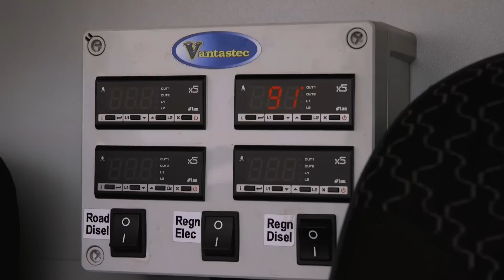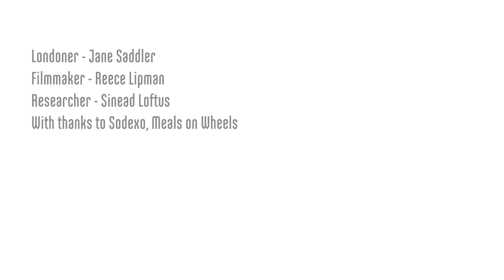Londoner #220 Jane delivers a meal and a smile to the elderly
Jane has been working for Meals On Wheels for 11 years, spending her days delivering a hot meal to the elderly residents of Enfield. She takes real pride in caring for the people she works for, going above and beyond the call of duty - including the time that her actions dramatically saw her save one of her clients’ lives.

1000 LONDONERS

1000 Londoners is produced by South London based film production company and social enterprise, Chocolate Films. The filmmakers from Chocolate Films will be both producing the films and providing opportunities to young people and community groups to make their own short documentaries, which will contribute to the 1000 films.

TRANSCRIPT

I've been working for Meals on Wheels for nearly eleven years. And I love this job, it's not like a chore, I don't dread going to people. I love it. I do think there are certain people who are good with elderly people. And I think I'm one of those.

Hello! Beef casserole today and your favourite spotted dick. We always laugh about that name, don't we? (women) Yeah (Jane) Alright, has your carer been today? (woman) No, not yet. Oh, not yet? Oh, she's yeah, she's late today isn't she? Alright, I'll see you tomorrow then. Ok, bye bye.

She's waiting today. A lot of people you find in this job are really lonely. And you don't realise and if I didn't go, or one of the meals on wheels drivers, they'd just be on their own all the time. Like I said to you before, I'd love to spend more time. And they offer, lots of them offer you a cup of tea. 'Why don't you stay and have a cup of tea?' And you'd love to, but you'd never get round and deliver all the dinners. I go to these people every day, they keep you on the same round, so they become like your friends.

I'm just gonna make sure the dinner's hot enough. Hello there! Oh it's horrible, isn't it? How are you? Alright? (man) Not too bad. (Jane) There you go, beef casserole today and blackcurrant pie. Alright? Bye!

(filmmaker Reece) So do you see this service itself as more than just delivering meals, what you're doing today? (Jane) Oh yeah, definitely. It's like a well-being check. Some days are just, you know, nothing much happens and then other days there can be, you know, catastrophes. (Reece) So you will lose people? (Jane) Of course, all the time. (Reece) And how do you deal with that? Well I think a lot of people go into hospital, so then you seem to, you know, you don't see them. But it's just things like that, if you're actually seeing them and you're seeing them deteriorating and, well it's really upsetting. I'm trying to learn to deal with things like that and I try not to think about it 'cause I've got a daughter in Australia and then when she goes back it's, you know, you get really upset. So I've started to try not to think about it and focus on what I'm doing and it's the same sort of thing, I try to focus on what I am doing now and not, you know, 'cause otherwise I just go to pieces.